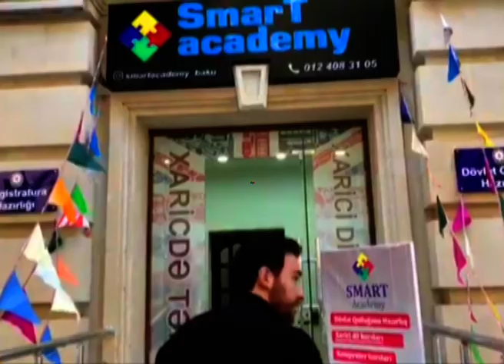Nicat Mutallimov_nikosayagi / “ SMART ACADEMY BAKU “ Təhsil Mərkəzi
SƏRFƏLİ QİYMƏTLƏR, MARAQLI ŞƏRTLƏR
“ SMART ACADEMY BAKU “ Təhsil Mərkəzi - Sizlər üçün - interaktiv metodla tədris olunacaq İntensiv  📌Dövlət qulluğu 📌Magistra hazırlıq 📌Kompyuter proqramları 📌Xarici dillər  📌Xaricdə təhsil  Kursları təklif edir.
📍Ünvan: Adil İsgəndərov (Bakı ş. Azneft dairəsinin yanı)